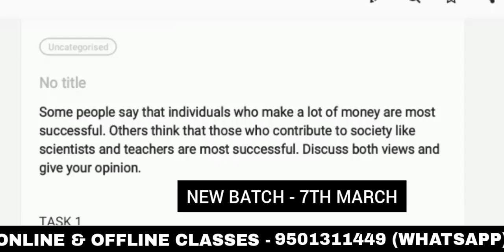3 March ielts exam review listening and reading answers | 12 MARCH IELTS prediction | 19 MARCH ielts